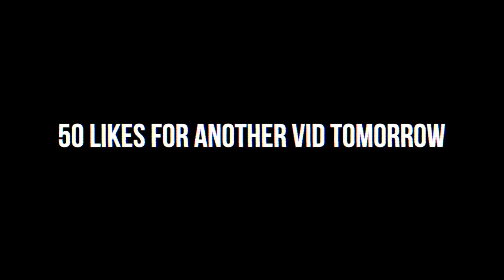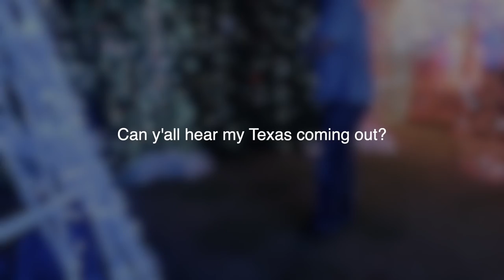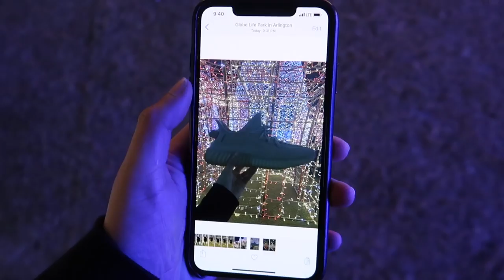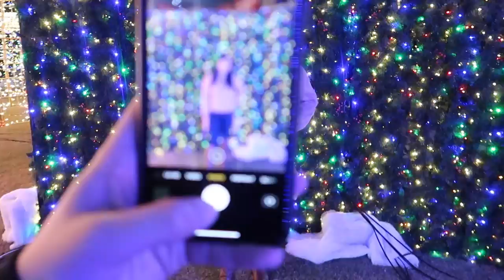GOING TO ENCHANT (VLOGMAS DAY 1)